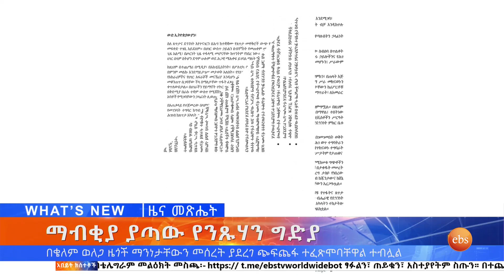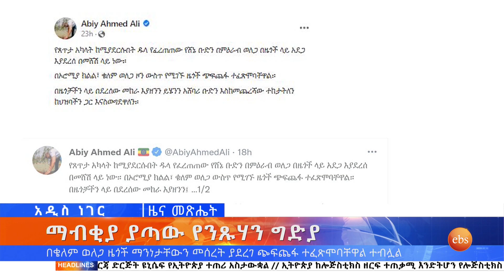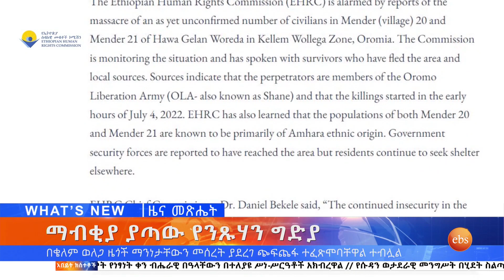ማብቂያ ያጣው የንጹሃን ግድያ፤ሰኔ 28, 2014/ What's New July 5, 2022